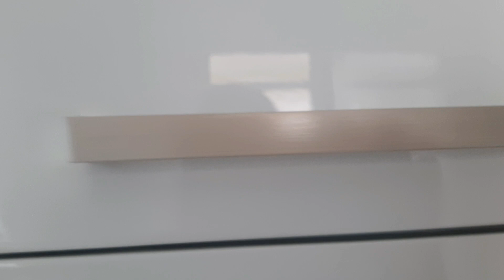✅ ARMÁRIO DE COZINHA ITATIAIA BRANCO|MUITO ESPAÇOSO|resenha ❤️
Bom dia amados 😘
Muito obrigada por sua presença 😘
No vídeo de hoje eu trago pra você mais uma conquista para o lar
altura do armário de chão 180 aproximadamente.
O restante das partes você pode comprar aos poucos.
Não coloquei os preços porque podem  mudar de acordo com a loja.